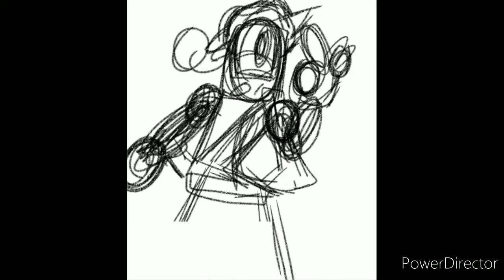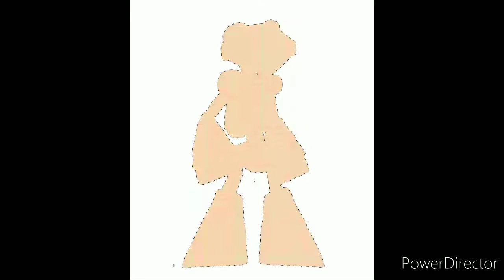Xartin Draws:New Banner